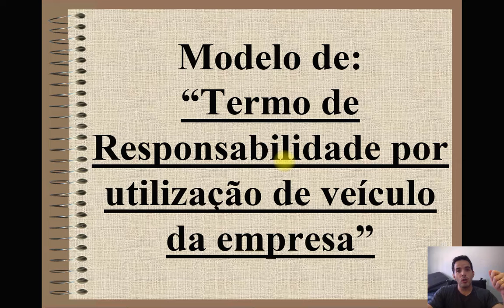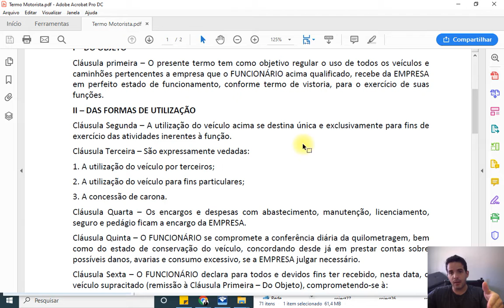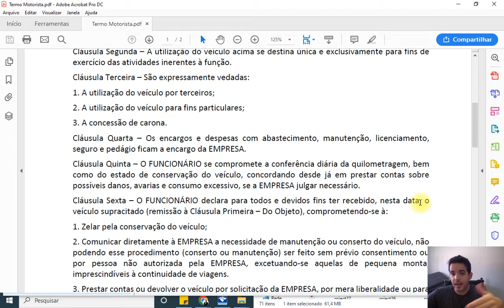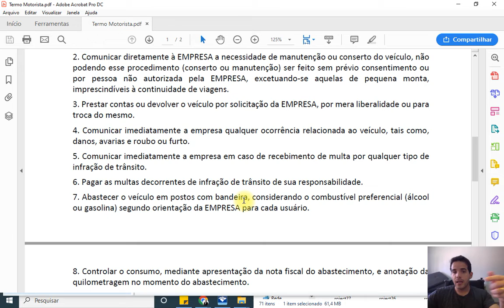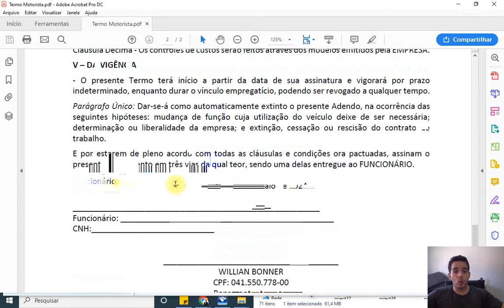Modelo de "Termo de Responsabilidade por utilização de veículo da empresa" por parte do Empregado.